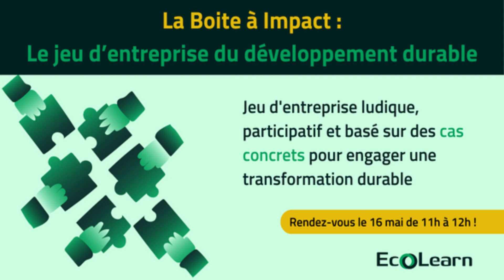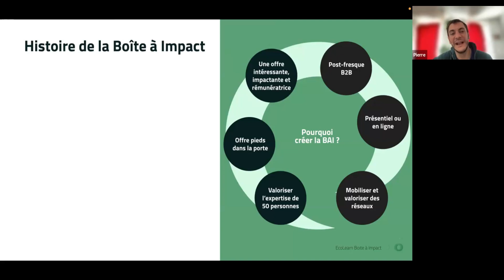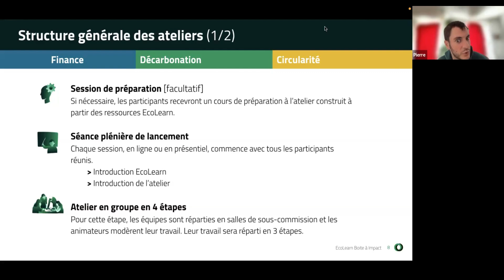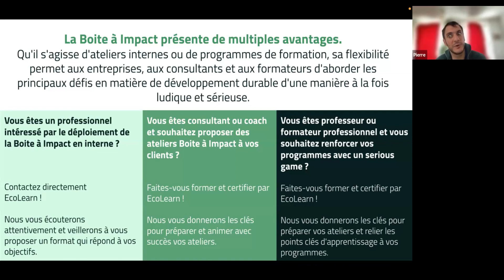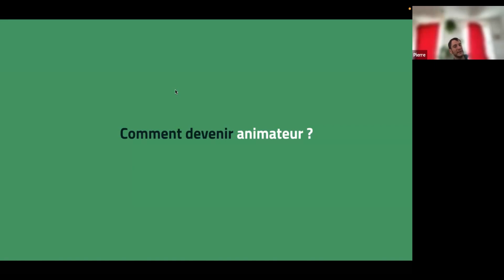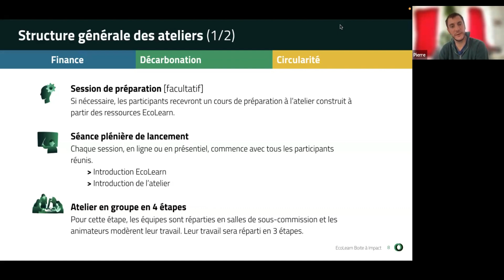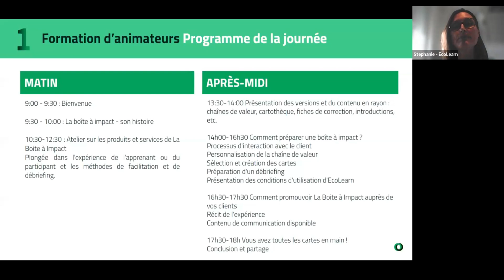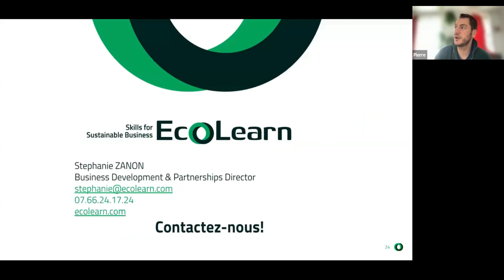Devenez animateur de La Boîte à Impact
Vous cherchez à embarquer des dirigeants et équipes dans les enjeux de développement durable tels qu’ils se posent pour l’entreprise, ou former des étudiants à la stratégie de développement durable ?
EcoLearn vous invite à découvrir le programme de formation d’animateurs de la Boîte à Impact lors d’un webinaire exclusif, durant lequel nous vous présentons le concept de ce « Serious Game », comment nous vous formons à devenir animateur et comment vous pourrez facilement le déployer.

Qu’est ce que la Boîte à Impact ?

Quels sont les impacts, risques et opportunités sur les sujets de décarbonation, de circularité ou d’achats responsables ? La Boîte à Impact est un atelier d’intelligence collective ou “serious game” centré sur les enjeux de développement durable de l’entreprise. Elle permet de prendre de la hauteur au travers de la chaîne de valeur d’un produit ou d’un service, et de mettre en évidence les enjeux et leviers prioritaires afin d’opérer une transformation durable.

Utilisée dans le cadre d’ateliers stratégiques, de mobilisation d’équipes, de formation et d’information, la Boite à Impact est accessible à tous et peut s’adapter à tous les secteurs et toutes formes d’activités. Avec une approche sur-mesure, tous les acteurs de l’entreprise, du conseil ou de la formation pourront utiliser la puissance de ce nouvel outil dans le cadre de la sensibilisation et l’engagement ; l’acquisition de mécanismes de réflexion et de questionnement, et enfin le passage à l’action. En effet, la Boite à Impact a pour vocation d’ouvrir la voie vers l’opérationnalité.

Pourquoi se former à La Boîte à Impact ?

Derrière cette innovation pédagogique existent de nombreux cas d’utilisation qui permettent de créer de l’impact (conduite de la transformation, plan d’action …). Vous apprendrez à concevoir des ateliers sur-mesure répondant aux objectifs qui vous sont confiés, et comment allier l’intelligence collective au service de la transformation durable. Enfin vous découvrirez le « Toolkit Animateurs » vous permettant de promouvoir, concevoir et animer vos ateliers.